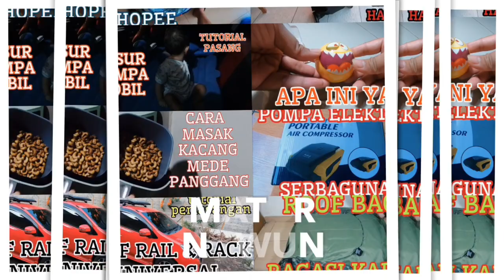GIANNIS BASKETBALL JERSEY / UNBOXING REVIEW